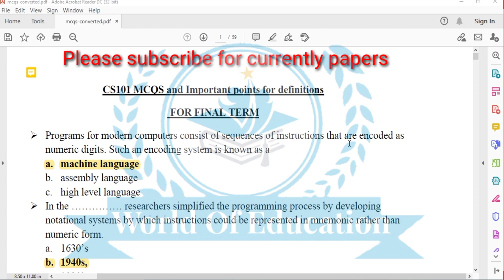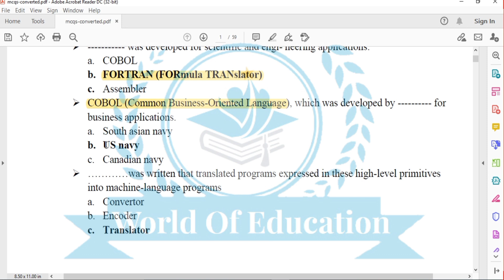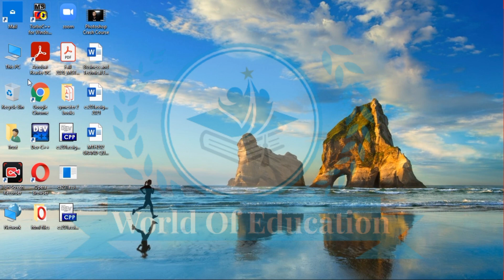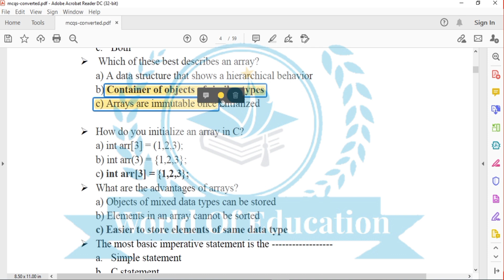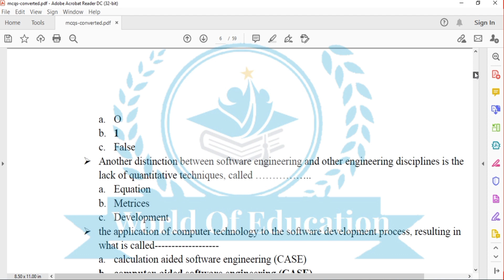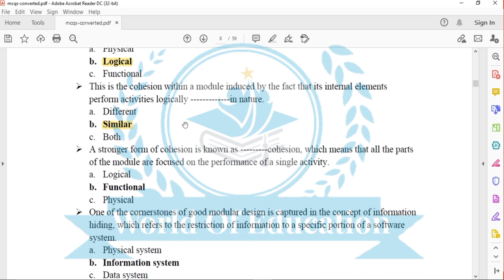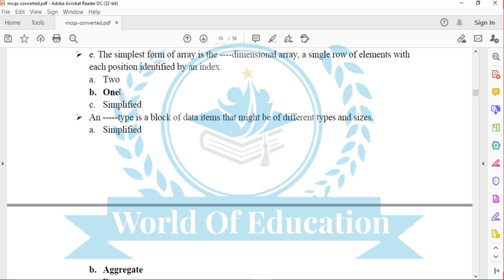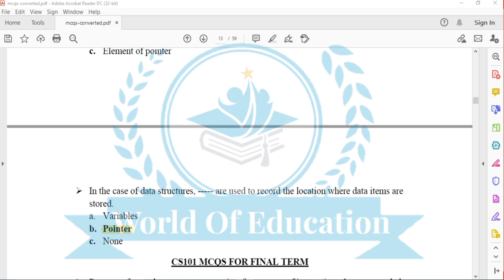CS101 Final paper preparation 2022 |Cs101 final term preparation ||according to New Syllables|Part 1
Assalamualaikum
in this video we prepara final exams of cs101. this is part 1 consist of MCQS according to New Syllables.